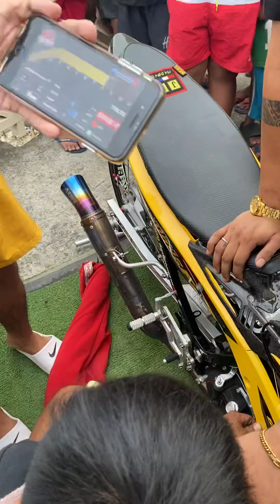UNLI REV BAYWALK TALISAY BATANGAS | demonyongfi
WILD RIDES TALISAY 2023
Talisay Batangas